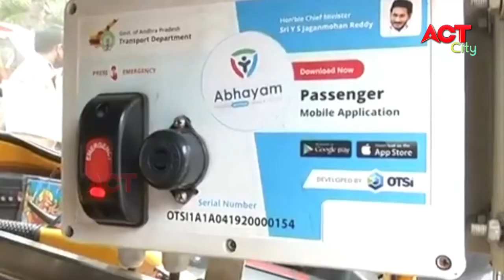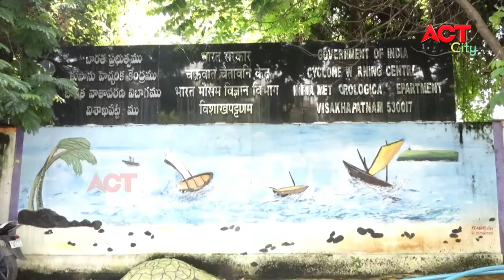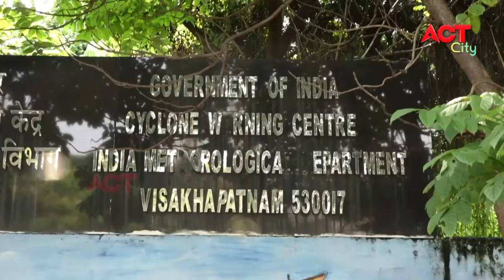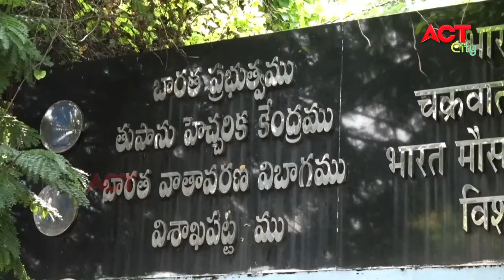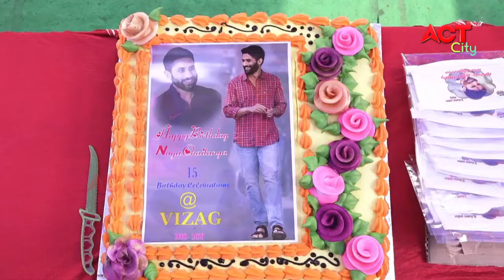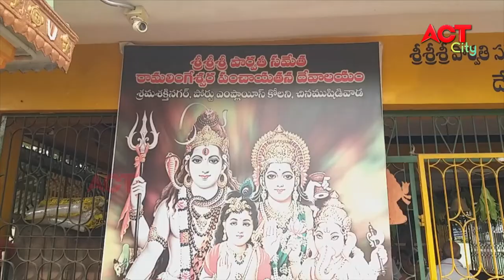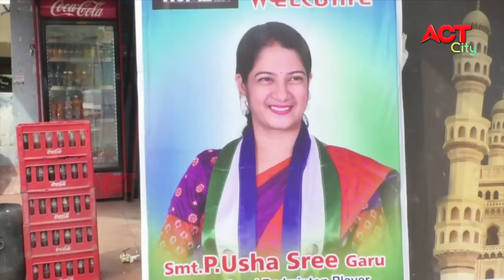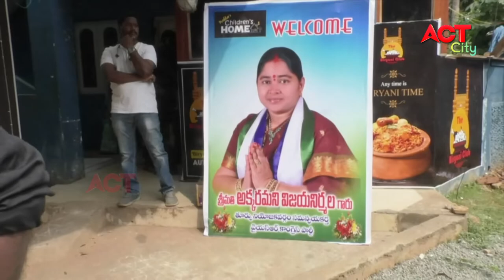EVENING ACT VIZAG NEWS 23-11-2020